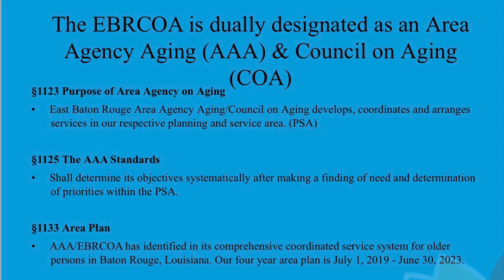Projects on the Horizon- EBRCOA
East Baton Rouge Council on Aging